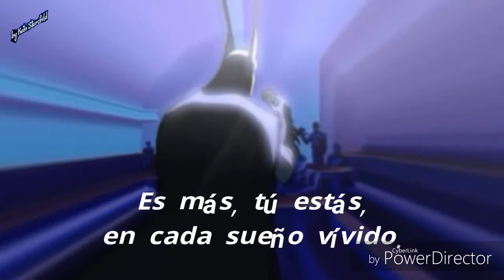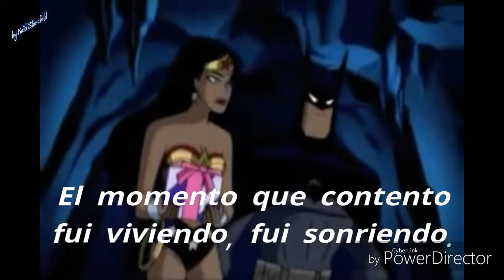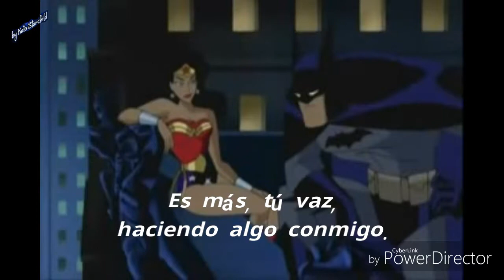Batman y Mujer Maravilla - Siento Vivir - Oliver Kato Starchild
Una canción que compuse en el año 2006.

Tema: Siento vivir
Compositor: Oliver Kato Starchild
Álbum: Siento vivir
Arreglos: Oliver Kato Starchild
Año: 2006

Video: Batman y Mujer Maravilla
Año video: 2017